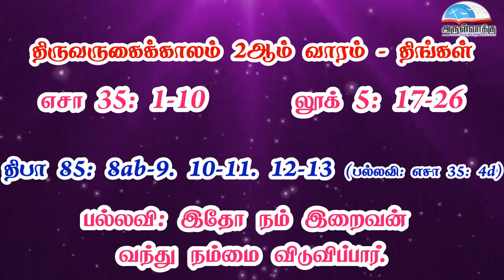திருவருகைக்காலம் 2ஆம் வாரம் - திங்கள் வாசகங்கள் மறைத்திரு. அமிர்தராச சுந்தர் ஜா.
திருவருகைக்காலம் 2ஆம் வாரம் - திங்கள் வாசகங்கள்  மறைத்திரு. அமிர்தராச சுந்தர் ஜா. - Second Monday of Advent Readings | Fr. Amirtharasa Sundar J.

• திருவிவிலியம்
• வானொலி
• செபமாலை
• சிலுவைப்பாதை
• செப வேண்டுதல்
• திருவழிபாட்டு நாட்குறிப்பு
போன்ற சேவைகளைப் பெற அன்டராய்டு கைபேசியில்

Bank Name: Karur vysya bank
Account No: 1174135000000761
Name : Arulvakku Trust
Branch: Palayamkottai, Tirunelveli - 627 002
IFSC Code: KVBL0001174
UPI ID: amirsundar@oksbi